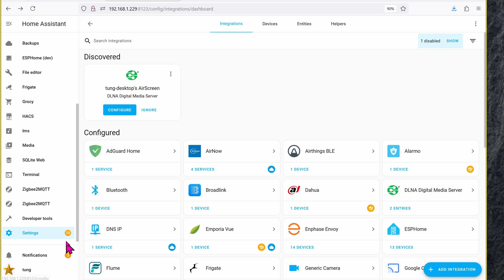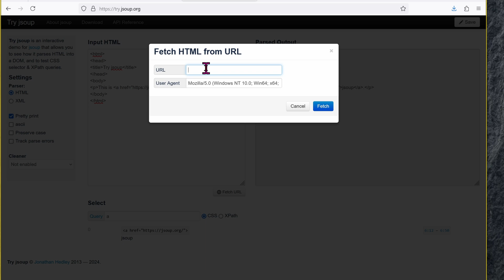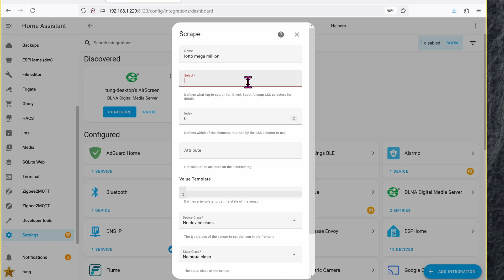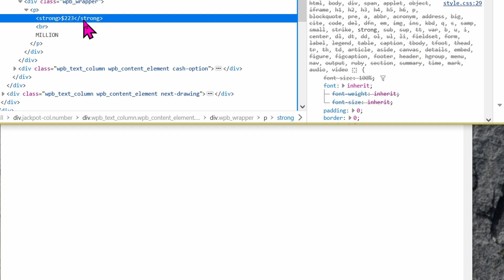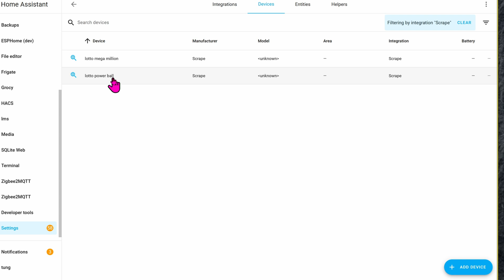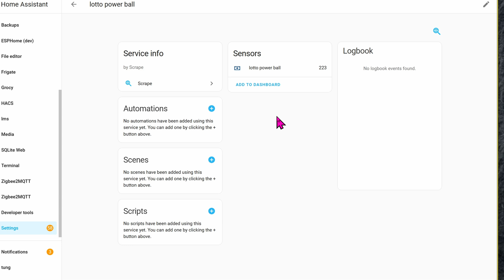using Home Assistant hub to pull data in for automations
the more data you feed Home Assistant hub, the better automations you will have to help with mundane tasks. today i will show you how to scrape, pull data from almost any websites into HA such as stocks, gas prices, and even the lottery

0:00 intro
0:44 set up in HA
3:24 example #2

+ blue yeti microphone
+ macro keypad